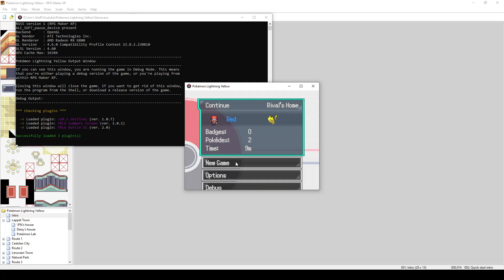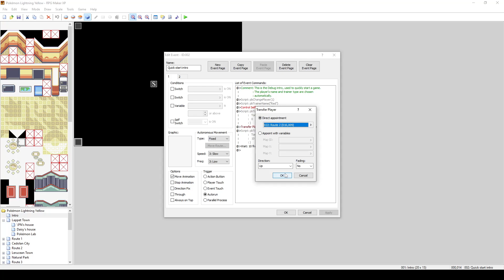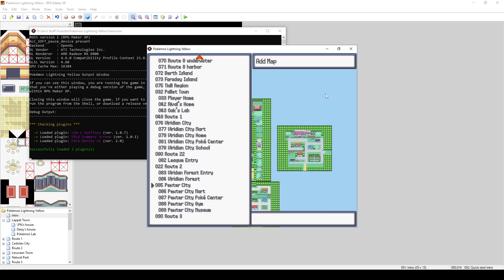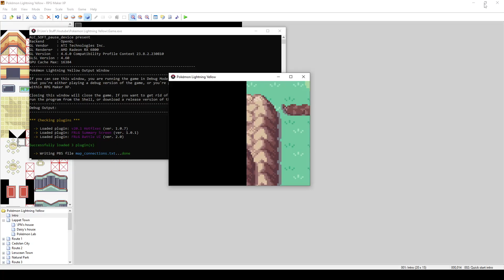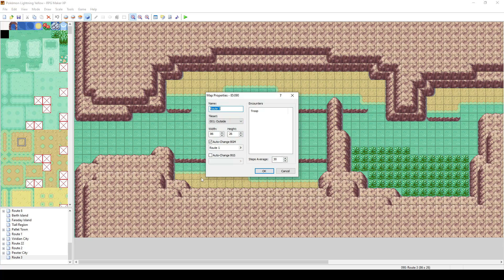Let's Build Pokémon Yellow in RPG Maker! | Episode 22 - Route 3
Welcome to the 22nd episode of our series where we rebuild the classic game, Pokémon Yellow, in RPG Maker! In this episode, I decide to go through and build all the maps first and then go back through the events and Pokémon. So, let's finish Route 3.

This will not be a 1:1 recreation as I will take some design liberties and rely heavily on Fire Red/Leaf Green for inspiration. Also note, this is not a how to, though I feel we will all learn something new as we go along, but a series dedicated on the building process. Follow along as we bring this beloved game to life in a new way! Let's get started!